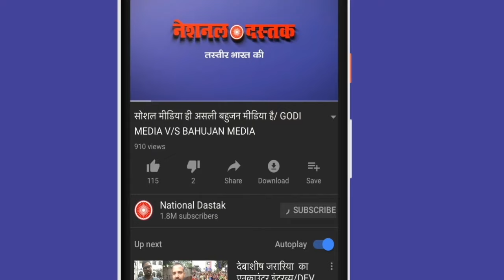RamayanBanned ब्राह्मणवादियों ने क्यों बैन की रामायण/RAJENDRA PRASAD SINGH ON RAMAYAN BANNED